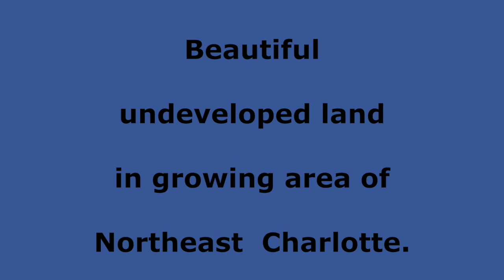NC Vacant - featuring new listing in Charlotte, NC area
Charlotte, NC area 12 acres, and other vacant land in Western North Carolina.